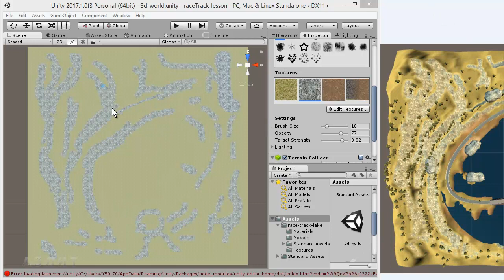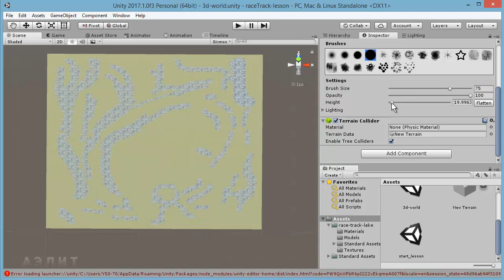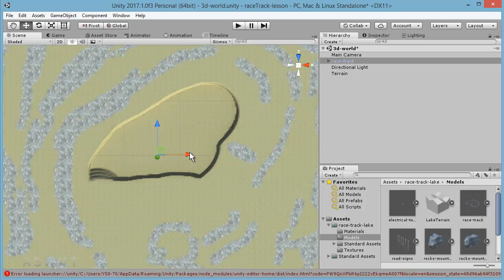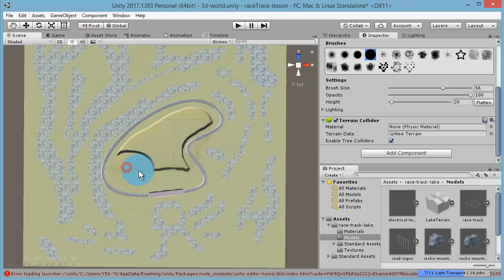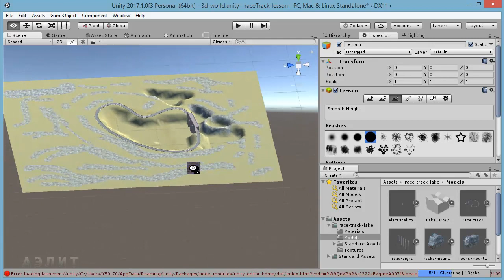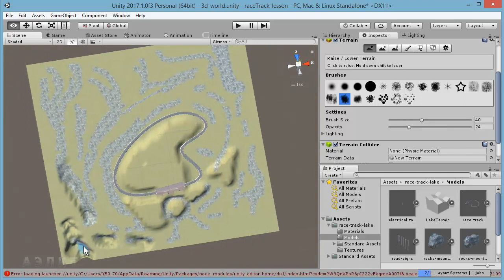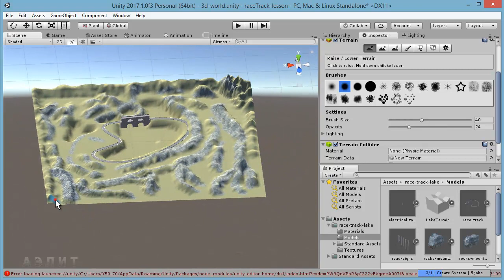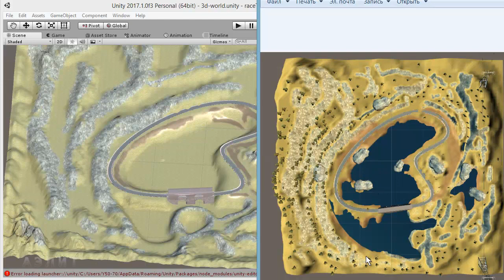Сотворение мира. Создаём 3D-локацию в Unity. Часть 2. Неровности поверхности и основные объекты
Продолжаем создавать свой мир. Создаём впадины и возвышенности на ландшафте. Добавляем основной объект (трассу) из готовой модели примера 3D-локации.

Unity для новичков и всех, кто хочет научиться создавать свои трёхмерные миры.

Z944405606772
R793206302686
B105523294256